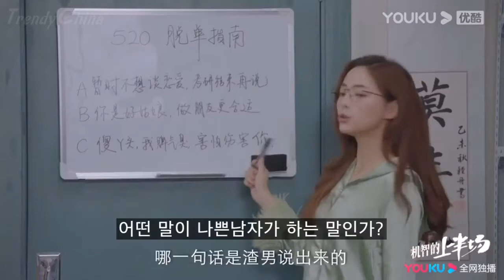[한글자막] 심월 沈月 ShenYue 장약남 章若楠 《 기지적상반장 机智的上半场 》 예고편 2 미미 薇薇 장흠이 张歆怡 적자로 翟子路 중드 | 중국드라마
[트랜디 차이나] 심월 沈月 ShenYue 장약남 章若楠 주연 중국드라마 《 기지적상반장 机智的上半场 》이. 2021년 8월 18일 방영을 시작했습니다.

《 기지적상반장 机智的上半场 》의 공개된 줄거리에 따르면 이제 막 대학에 입학한 네 여학생의 시선으로 펼쳐지는 이 드라마는 대학 4년 동안의 성장 스토리를 담고 있다. 9월 1일(중국은 가을학기에 시작하죠), 말괄량이 하랑랑(심월 沈月 ShenYue ) 부잣집 아가씨 번소우(미미 薇薇安 ), 공주병 황보숙민(장약남 章若楠 ), 노간부 양가천(장흠이 张歆怡 ) 등 네 명의 각기 다른 지역의 18세 아가씨가 대학 신문학과에 입학해 즐거운 대학생활을 시작한다. 네 사람은 서로 다른 성격과 생활습관으로 끊임없이 마찰을 빚지만 함께 성장하고 탈바꿈한 뒤 서로를 이해하고 단짝이 됐다.아버지의 굴레에서 벗어나기 위해 자력갱생을 고민하던 번소우(미미 薇薇安 )는 선배인 범경단(양정강 梁靖康 )과 함께 창업하면서 가까워져 사랑에 눈을 뜨게 된다. 황보숙민(장약남 章若楠 )은 충칭(重慶) 출신 주우(적자로 翟子路 )와 서로를 비난하는 듯한 교제를 하면서 차츰 사랑을 얻고 독립심을 배워나간다.양가천(장흠이 张歆怡 )은 한 번 실수로 정체가 드러나자 자신을 상대로 어머니에게 진솔한 마음을 전하기로 결심했다. 하랑랑(심월 沈月 ShenYue )은 멘토 맥몽(#이가항 李佳航 )의 이해와 격려 속에 콤플렉스의 벗고 순수한 소녀의 마음을 되살렸다. 네 사람은 가족, 우정, 사랑 속에서 부모와 화해하고 자아를 회복하여 점점 더 나은 자신으로 성장하여 대학생활에 원만한 마침표를 찍게된다는 줄거리라고 합니다. 예고편 한글자막에 의역과 오역이 있을 수 있습니다. 참고해 감상해주세요.

심월 沈月 은 치아문단순적소미호 致我们单纯的小美好 를 통해 단숨에 스타로 떠올랐죠. 첫 영화출연 한 2021년 춘절에 개봉작 시신령 侍神令 을 비롯해 유성학원 流星花园 아호희환니 我好喜欢你 그리고 효리네민막집의 중국버전이라고 볼수 있는 친애적커잔 亲爱的·客栈 등 수많은 중국드라마에 출연했습니다. 최근에는 류이호 刘以豪 와 함께 아친애적소결벽 我亲爱的小洁癖 일단뜨겁게사랑하라 에 출연했습니다.

장약남 章若楠 장뤄난 도 2017년 비상역류성하 悲伤逆流成河 의 고삼상 顾森湘 역으로 데뷔했고 2020년 2월 방영 된 《 谁都渴望遇见你 》 수도갈망우견니 Everyone Wants to Meet You 에 출연해 한국 팬들에게도 많이 알려진 배우입니다. 최근에 허광한 许光汉 쉬광한 과 주연을 맡은 한국영화 리메이크작 너의결혼식 你的婚礼 니적혼례 니더훈리 Nidehunli 에서 좋은 연기를 보여줬고, 역시 리메이크작인 그녀를믿지마세요 청별상신타 请别相信她 에서 김하늘 역을 맡아 촬영을 마치기도 했습니다.

机智的上半场 기지적상반장 CHINA 2021.

Trendy China.